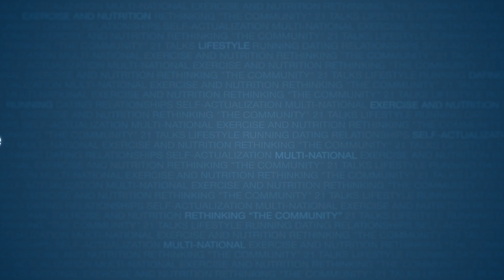Vet the Relationship, Not Just the Woman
The character and quality of relationship — not just the person — requires patient evaluation. As always, I don’t mind if you ladies watch this one, too.

This talk is from the 21 Convention in Orlando, 2021. Reposted with permission from @21s.